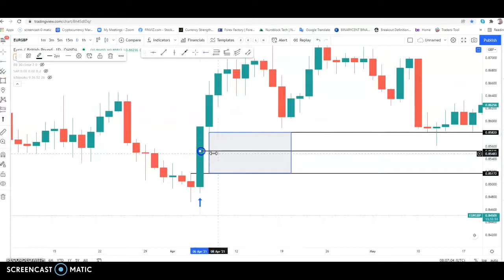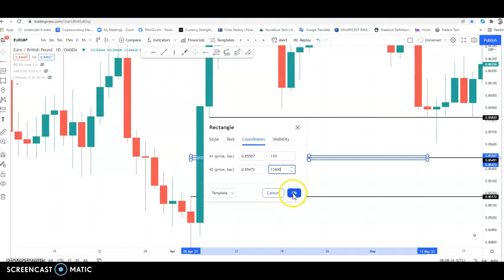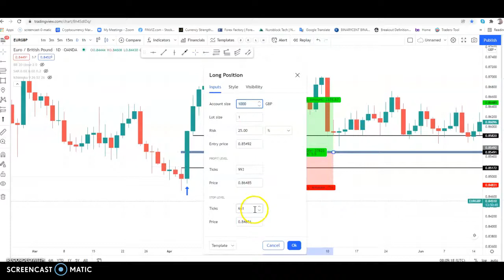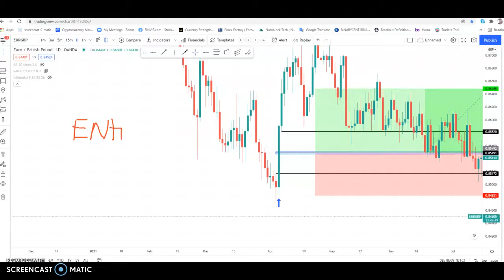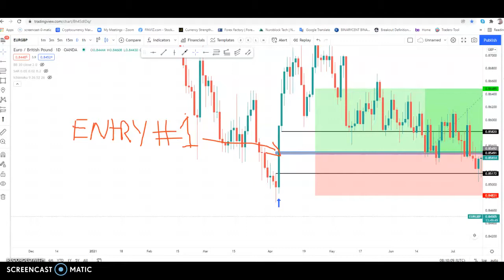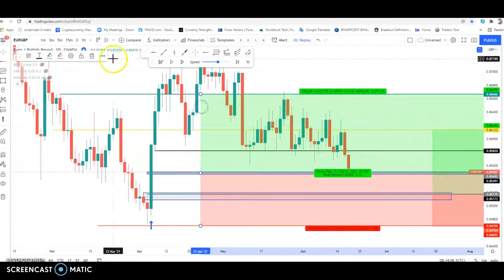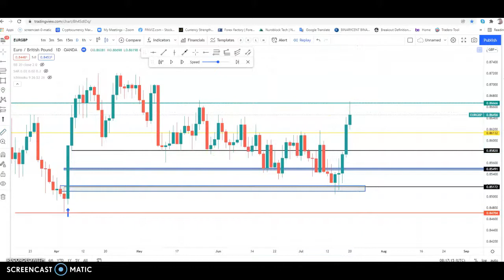Understanding Order Blocks and Price Imbalance for best possible "sniper entries!" Part 2 of 2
Smart Money Concepts! stop getting rekt in the markets and start catching the moves with the Big Banks and Institutions alike!
in this video Understanding Order Blocks and Price Imbalance for best possible "sniper entries!"  Part 2 of 2  I go over a Forex Pair (EUR/GBP) and show where areas of potential interest are and where we the trader would look to take our entries!

DONT FORGET TO CHECK OUT THE First Part of this 2 part series of videos! In this video Understanding Order Blocks And Looking For Potential Entries 1 of 2

I go into detail showing you what an order block is and where to look for possible entries with order blocks and imbalance created from the OB

smart money will always be in play, our goal as traders is to anticipate the move before it happens, lets find high probability entries and execute the trade!

PLEASE MAKE SURE YOU CHECK PART 2 of this 2 Part series for complete understanding of order blocks and imbalance within price action!